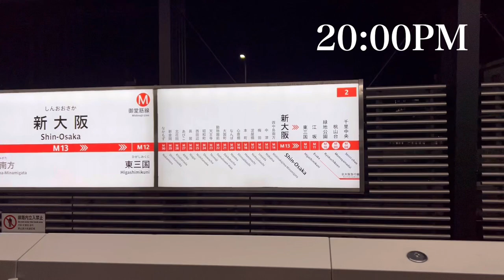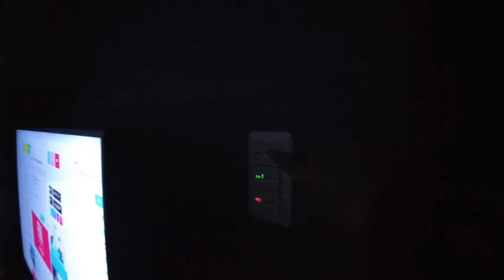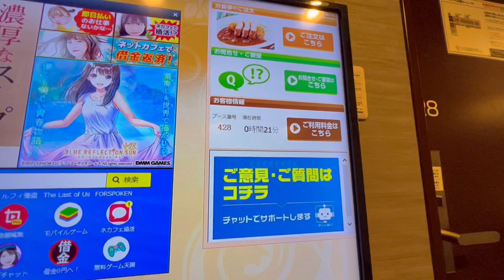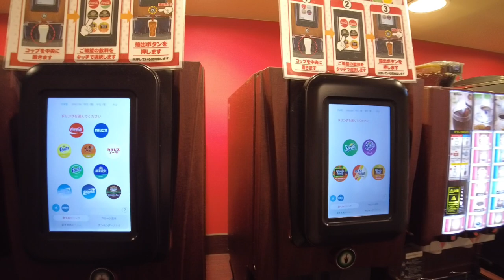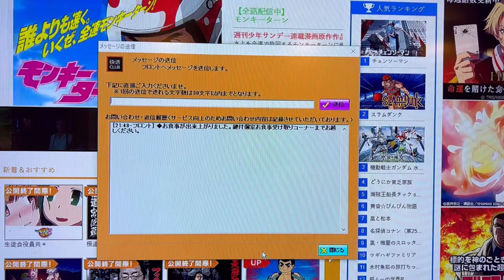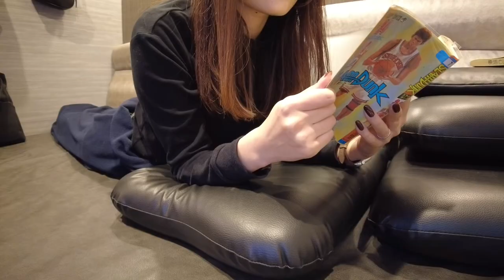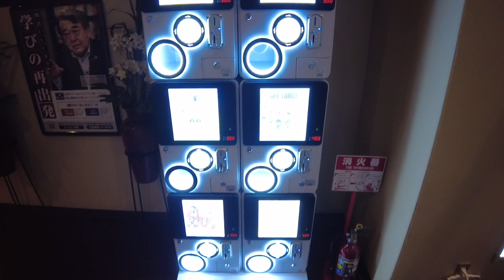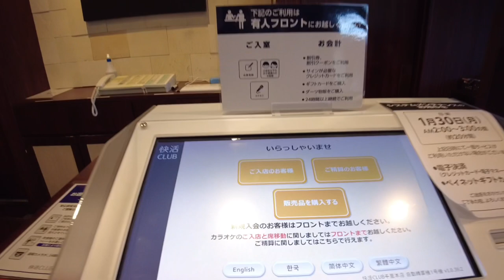Staying at Japan's Internet Cafe Private Room with Shower. | Kaikatsu club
This time, I stayed at "Kaikatsu Club Senri Honten"!
The location is Osaka. Location near Shin-Osaka station.

Here in Japan, there are showers and toilets in completely private rooms with locks!
This is no longer a hotel!

◎Price
¥4,500 / $34.6
1 person stays for 12 hours.

◎ Access
8 minutes on foot from "Ryokuchi Koen Station"

[Kaikatsu Club] I stayed in a private room with a free all-you-can-eat key / 😪🛌📚 [Stay for 12 hours]
[Kaikatsu Club] I stayed in a private VIP room with a lock / 😪🛌📚 Internet cafe stay for 12 hours

0:00 opening
1:38 Arrive at the Internet cafe
3:08 Introducing private rooms
7:40 Introduction to shared space
10:50 Dinner
13:26 shower and bed
15:12 breakfast
18:00 Ending